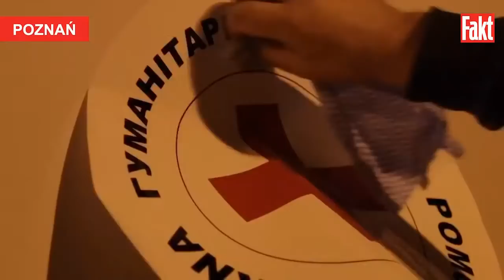FaktLIVE: Krzysztof Śmiszek i Michał Wypij w rozmowie z Agnieszką Burzyńską